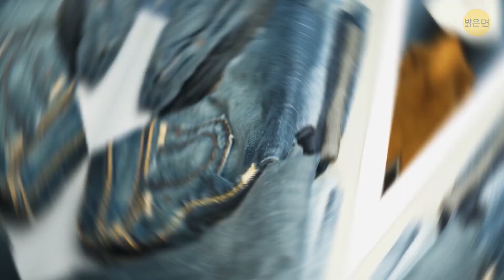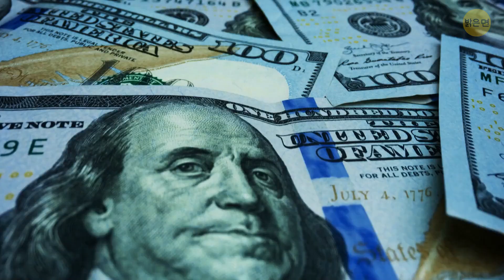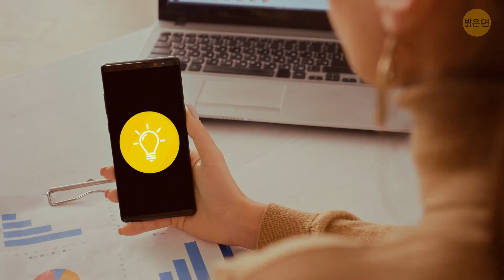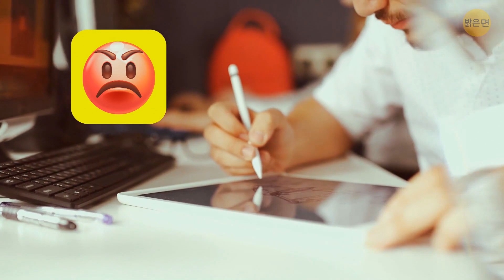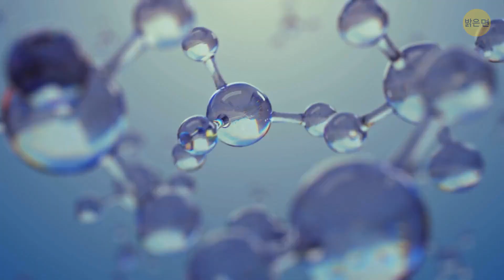잭-오-랜턴은 과거에 훨씬 더 무서웠어요 || 멋진 무작위 사실들